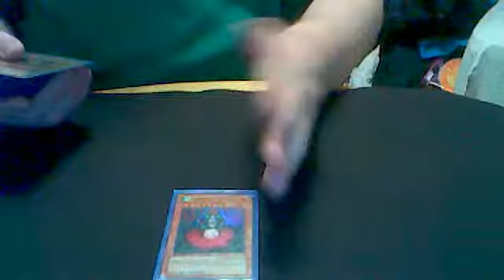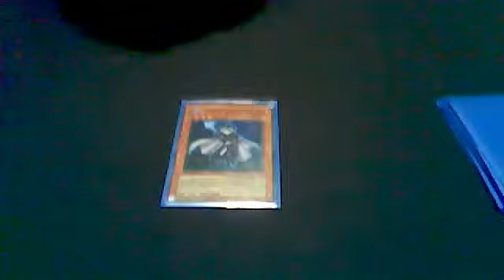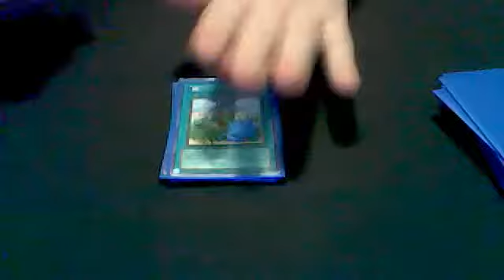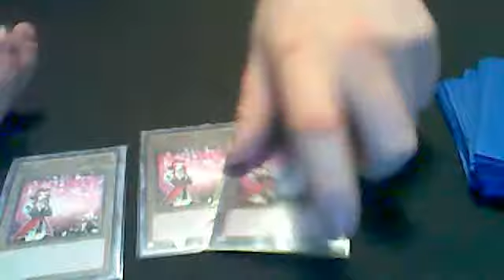7 deadly gardens of Umbra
deck i took to reginals